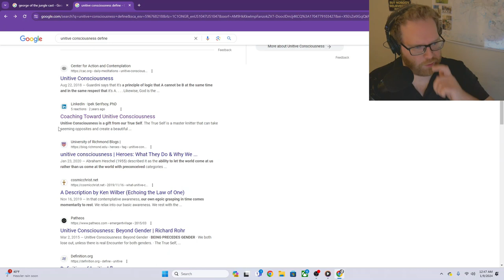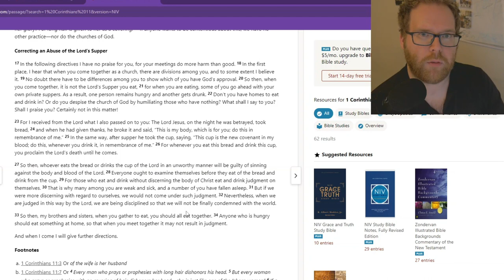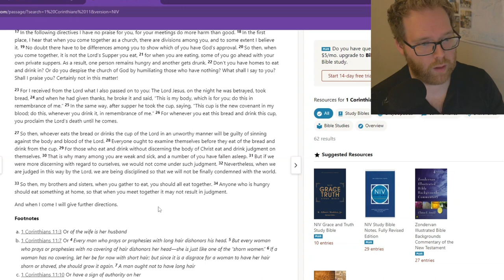Satan Just Walked Into the United Methodist Church | MUST WATCH!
I had a friend tell me about this church and showed me this sermon. Upset him so much he refused to play guitar with the worship team! I went up there a week later and warned the pastor that what he did was wrong.

Unfortunately he didn't listen. More on that in a future video. For now, enjoy!